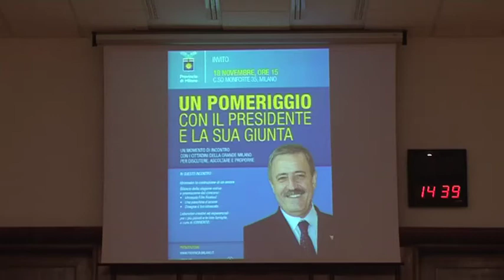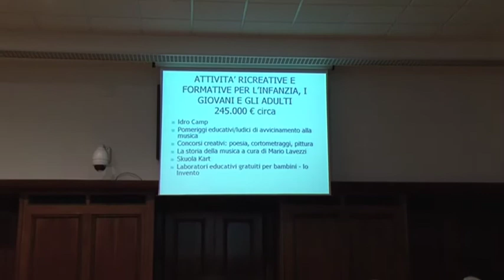Un pomeriggio a Palazzo Isimbardi 18 novembre 2012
L'appuntamento di novembre con "Un pomeriggio a Palazzo Isimbardi" è stato dedicato al bilancio della stagione estiva all'Idroscalo e a tutto il lavoro fatto in questi tre anni per il rivalorizzare il grande Parco della Provincia di Milano.